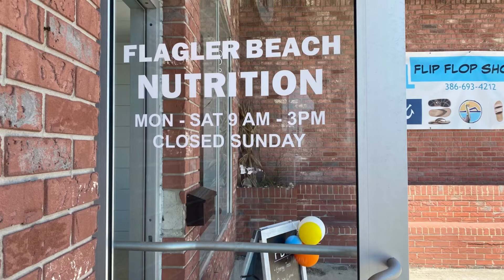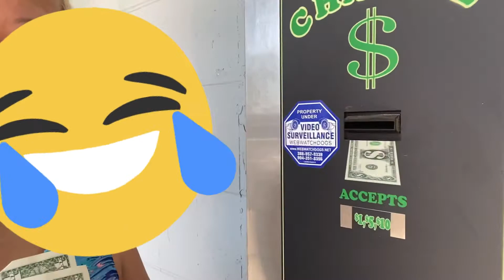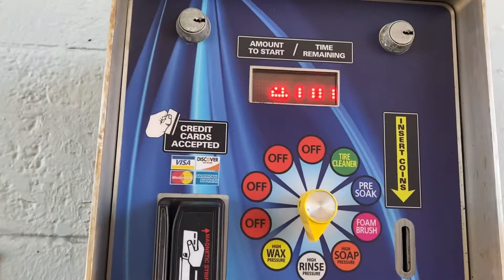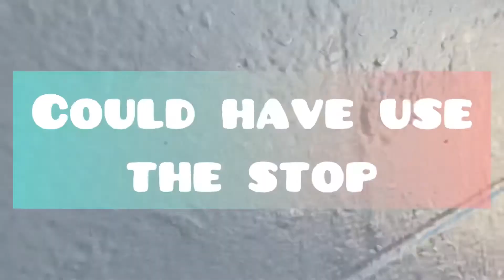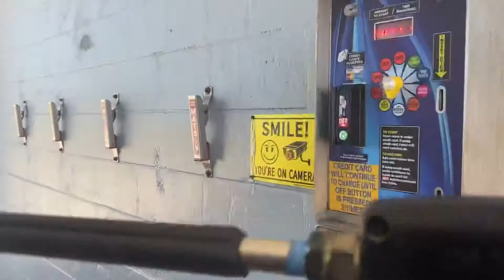Trying out a new business in Flagler Beach, Fl and manually car washing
Time is not wasted when creating content

Musician: @iksonmusic